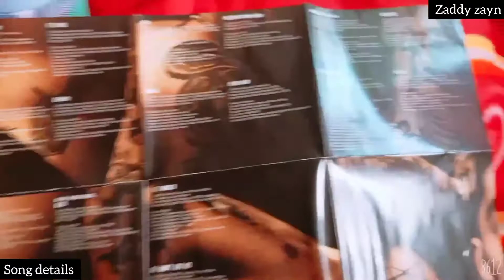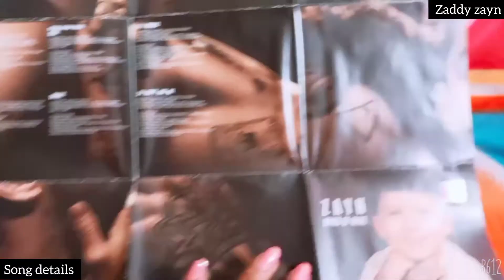ZAYN - Mind Of Mine Album(Deluxe Edition) - Unboxing / Review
Hi guys! Today's video is all about ZAYN's 1st album 'Mind Of Mine'! 🦋

I do not own background music used in this video except videos and editing.